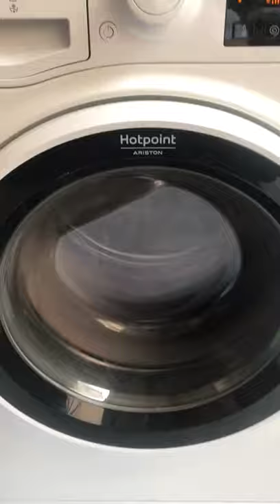Washing machine Ariston Hotpoint.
what causes this noise.?
 The cause is the shock absorbers which need to be replaced.